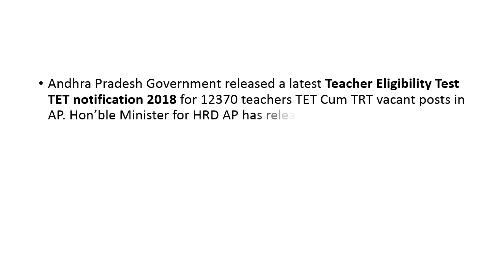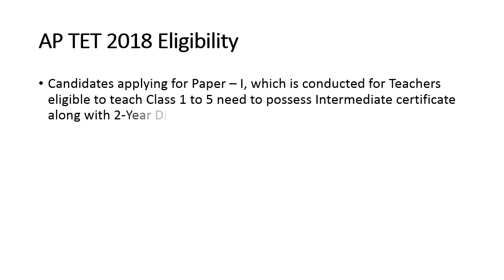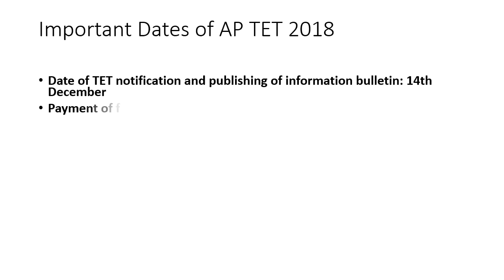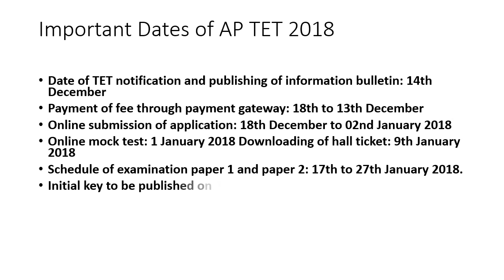AP TET Notification 2018 || AP TET Examination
Andhra Pradesh Government released a latest Teacher Eligibility Test TET notification 2018 for 12370 teachers TET Cum TRT vacant posts in AP. Hon’ble Minister for HRD AP has released the AP TET Notification 2018 for Recruitment of various subject Teachers in Schools in Andhra Pradesh. There are Total 12370 Posts.The